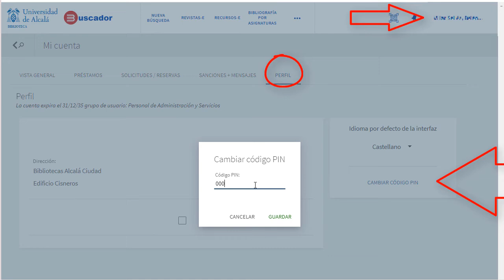PIN para autopréstamos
El número PIN es el número personal de identificación de cada miembro de la Universidad de Alcalá. Permite identificarse en el sistema y conocer qué se tiene en préstamo, realizar reservas o renovaciones, el uso de las máquinas de autopréstamo, etc.